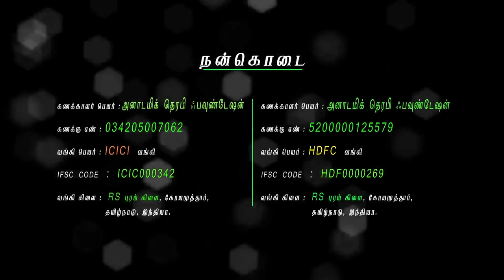இறையறிவும் இயற்கை சத்தும் | Mooligai Mahendran